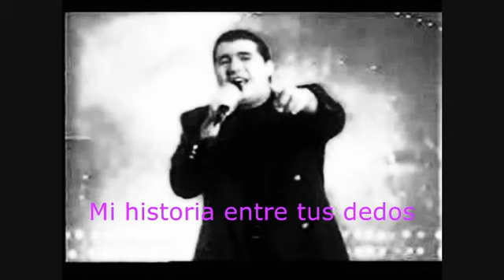SALSA - MICKEY TAVERAS - MI HISTORIA ENTRE TUS DED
Una salsita clasica